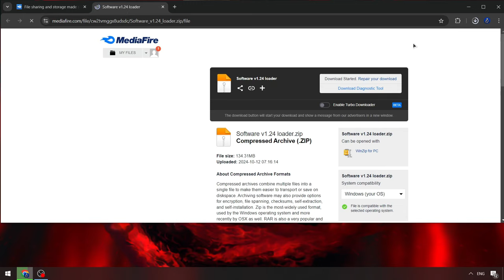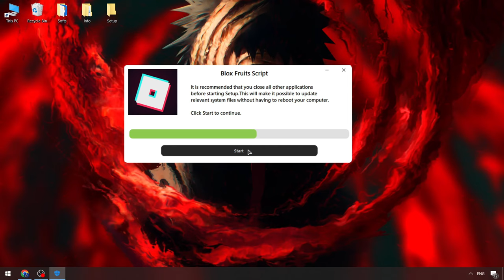Blox Fruits Executor [UPDATED] | Blox Fruits Executor x Roblox [2024] | Blox Fruits Script [NEW]